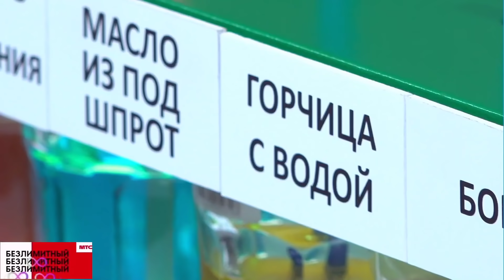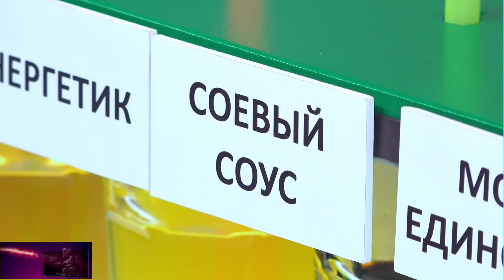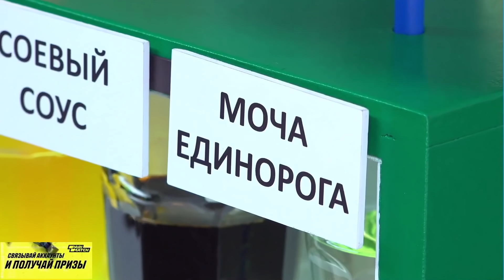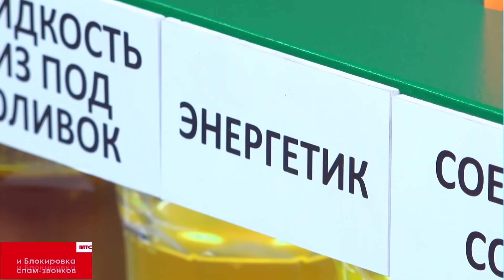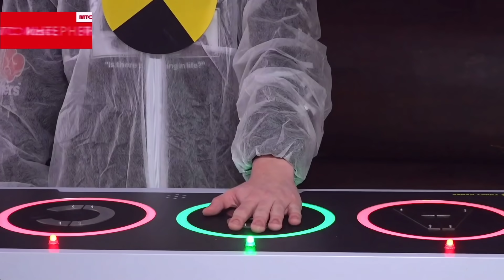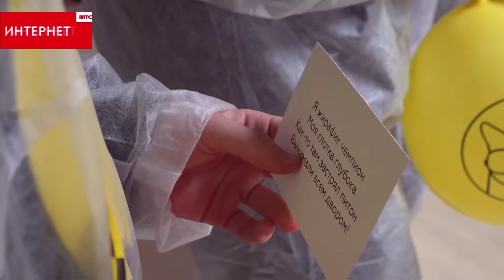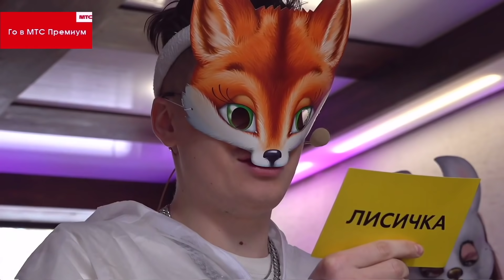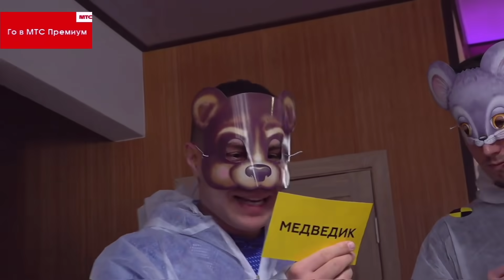БУСТЕР СМЕШНЫЕ ЭКСПЕРИМЕНТЫ НА СТРИМХАУСЕ / ЛИКС КАРАВАЙ ПОКА ПЧЕЛКИН ЕКАТЗЕ ХАНТИК ДИНА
БУСТЕР С ФРИКАМИ РАЗВЛЕКАЮТСЯ НА СТРИМХАТЕ

БРИГАДА ТВИЧА

Начался пятый день Stream House на канале
Стримы проходят каждый день с 12:00 до 20:00 по МСК с 15 до 28 февраля
Основной состав дома: Buster, Karavay, Pokanoname, Ekatze, DmitryLixxx, DinaBlin и Pch3lk1n. Сегодняшние гости

таких стримеров как: Evelone192, Buster, Dmitry_Lixxx, karavay46 и др
или Телеграмм: @KirillNoname